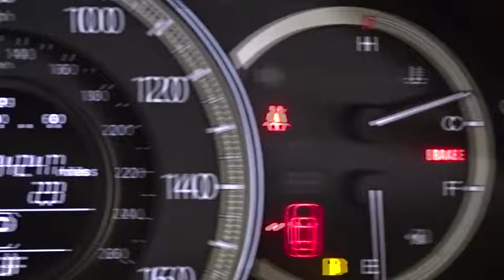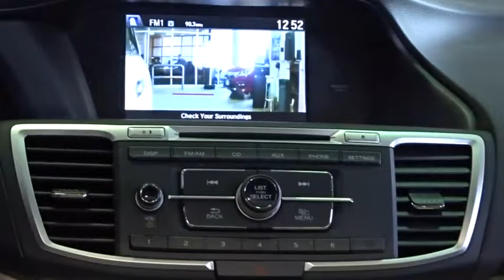2014 Honda Accord Woodside, Queens, Manhattan, Whitestone, Brooklyn, NY 168997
2014 Honda Accord

Paragon Honda
57-02 Northern Blvd